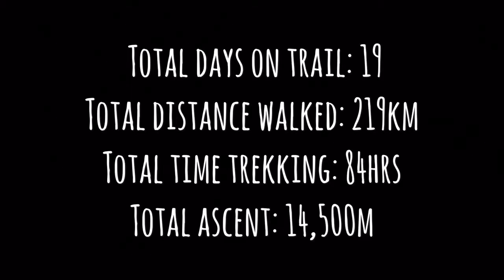Jiri - Gokyo Ri - Kala Patthar - EBC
We are Danielle and Carly. A couple exploring the world together and sharing our adventures along the way.